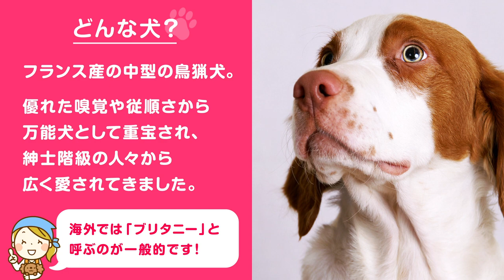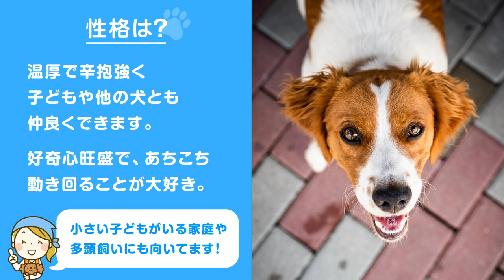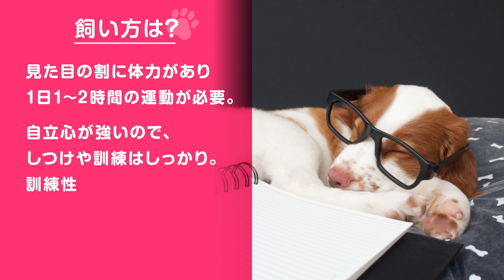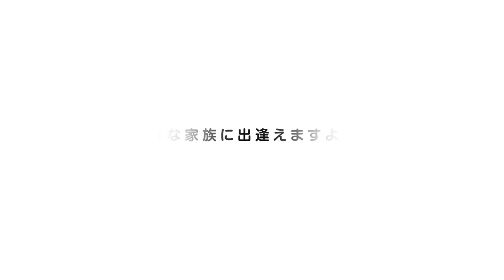❤️人気79位【ブリタニー・スパニエルってどんな犬？】子犬の価格や性格、寿命、飼いやすさは？ カワイイ動画でチェック！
このチャンネルについて

●なにこれ、モップ！？
ユニークだけど優秀な牧羊犬

●カワウソ似の粗野な顔立ち
。世界中で愛されるショードッグ

●小さな体に秘めた強さ！

●やさしくてかしこい
最高のワーキングドッグ

おすすめ動画‹他のチャンネル›

🐾誰がやったの？！イタズラがバレて言い訳する犬（アラスカンマラミュート）

年間17万頭を超える犬や猫が殺処分されています
少しでも多くのペットが幸せな出逢いに恵まれるよう
このチャンネルがお役にたてれば幸いです
●紹介したペットと出逢える場所
‹ペットのおうち›里親を募集しているサイトです
‹いつでも里親募集中›里親を募集しているサイトです
‹ハグー　ペット里親情報サイト›里親を募集しているサイトです
‹みんなのブリーダー›ブリーダーから子犬を直接お譲りいただけます
‹子犬の窓口›ブリーダーから子犬を直接お譲りいただけます

このチャンネルで得た収益の一部を上記の活動に寄付させていただきます。

●使用音源
Artlist / Storyblocks / OtoLogic / 効果音ラボ / くらげ工房
●使用素材
dreamstime / Storyblocks / Pixabay / Pexels / Canva / Unsplash / 写真AC

・Lego, the beach and Beethoven.（2017） by Galen Lofstedt
・Albany Dog Trainers / Saratoga Dog Trainers / 2 Year Old Brittany Spaniel, Otis（2019） by Off Leash K9 Training
・Taking care stray dogs（2014） by Andonis Katanos
・Jed frolicking in the backyard.（2015） by Brian's Blog
・Brittany dog points a butterfly（2012） by Elisa Self
・Hepton, the long distance swimmer.（2012） by Georgette Diaz
・Brittney Spaniel "Maddie" l Awesome Transformation l Dog Training Hampton Roads（2017） by
Off-Leash K9 Training: Josh Wilson
・The Brittany Escape Artist ,Wilson a BRIT Brittany for adops does tricks,（2015）by Pattie Nitschke
・Nugget conquers!（2012） by Slappy K
・Sarah, my Brittany, listening to something on cuteoverload.com（2011） by flibbertygibbet
・Brittany Spanial 2 Years Old - Argo（2017） by Rahul Addala
・ブリタニースパニエルの仔犬（Brittany Spaniel Puppy）（2013） by Kenichi Yakushiji